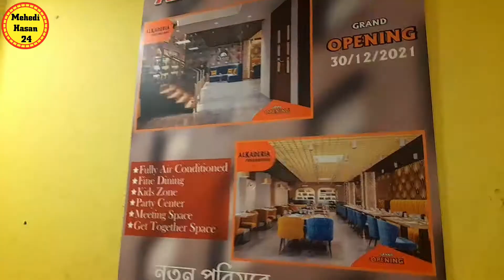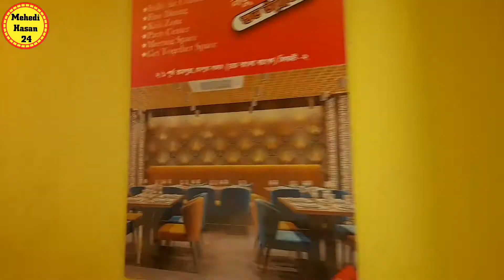একবার খেলেই প্রেমে😱পরে জাবেন/আস্ত মাটন লেক রোস্ট কাচ্চি//Mutton Leg Roast kacchi#kacchi#biriyani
আল-কাদেরিয়া রেস্টুরেন্টে //Alkaderia Restaurant kacchi in Bangladesh.

রেস্টুরেন্ট ঠিকানাঃআল-কাদেরিয়া রেস্টুরেন্টে নতুন পরিসরে উদ্বোধন হয়েছে.
২/১ পূর্ব রামপুরা, রামপুরা বাজার ( ডাচ্-বাংলা ব্যাংক ) লিফট-০২ সম্পূর্ণ শীতাতপ নিয়ন্ত্রিত

পরবর্তীতে  আমার আরো নতুন নতুন বিডিও পেতে অবশ্যই সাবস্কাইব করে আমাদের সাথেই থাকুন।  আমরা আপনাদের জন্যে আমাদের সামর্থ অনুযায়ী ভালো কাজ করার চেষ্টা করবো।

আসসালামু আলাইকুম

ধন্যবাদ